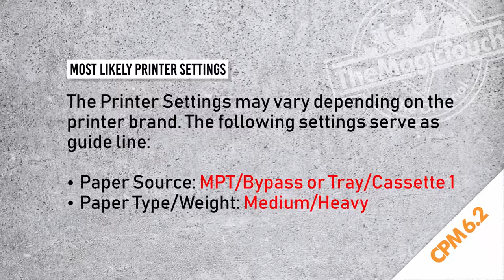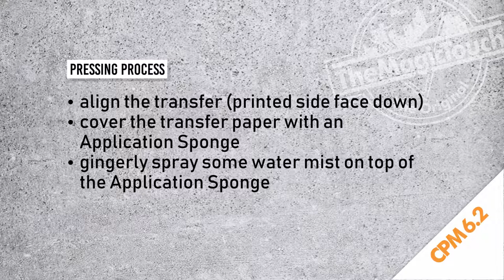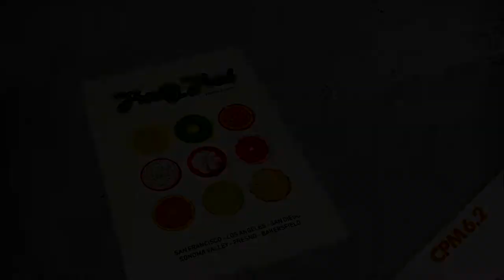How to decorate a Menu Cover with CPM6.2...